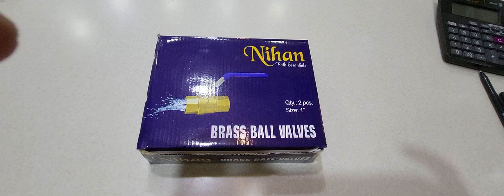NIHAN BRASS FORGED BALL VALVE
FORGED VALVE
2pc box pack
1/2"- 132pc/ctn
3/4"-   96pc/ctn
1"-       60pc/ctn